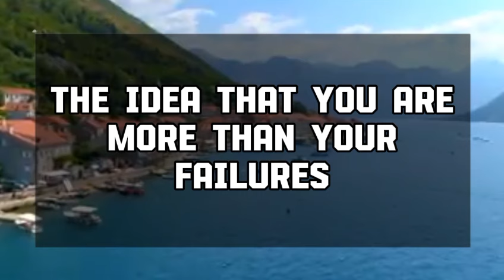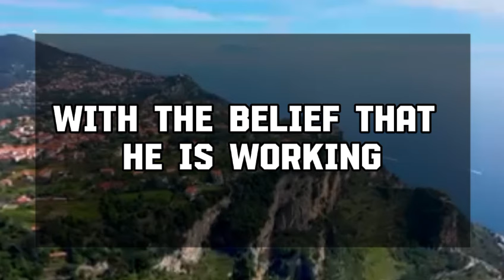Angel message:THIS IS REAL TRUTH ABOU YOU AND YOUR SITUATION💌 God message || Universe message